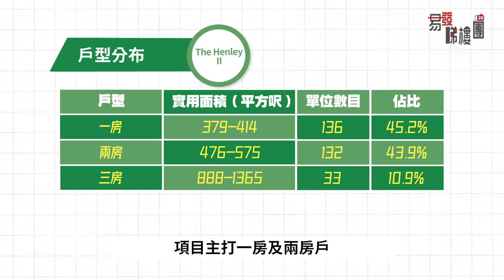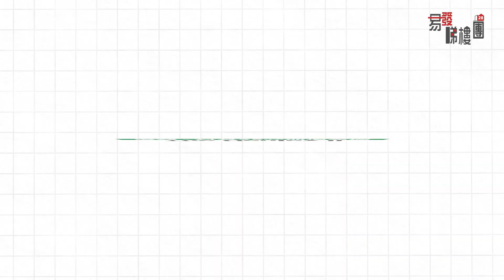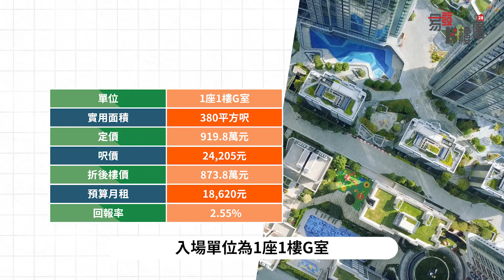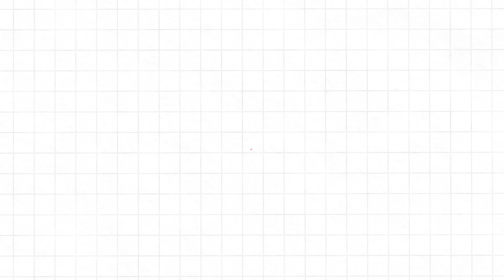THE HENLEY II｜啟德雙景新盤｜無改動示範單位都好多嘢睇？｜樓花期唔夠兩個月｜揀樓攻略｜新盤任你睇｜易發睇樓團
【易發睇樓團🏠 新盤任你睇】THE HENLEY II｜啟德海景新盤｜無改動示範單位都好多嘢睇？｜樓花期唔夠兩個月｜揀樓攻略｜新盤任你睇｜易發睇樓團

THE HENLEY II位於啟德站以南的新發展區，提供一房至三房單位，並全部附設衣帽間。項目屬於同系中最臨海，加上前面就是「啟德體育園」，所以部分單位享有非常開揚的景觀，不過一房單位就只能夠望內園景。首批有46伙一房單位，折實低於1000萬元。入場單位380平方呎，折實874萬元。

00:00 開場
00:54 介紹THE HENLEY及THE HENLEY II
02:00 示範單位
05:32 戶型及景觀分析
07:43 特色單位
08:22 啟德體育園
09:07 交通配套
09:58 價錢
11:00 總結